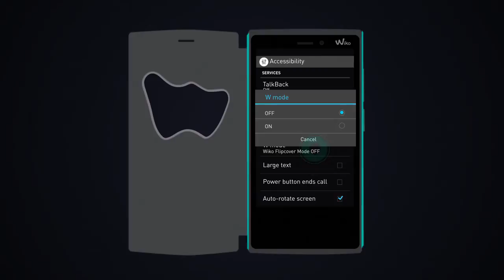WIKO Folio Back Cover W VISION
Entdeckt die Schutzhülle Folio Back Cover W Vision für RIDGE 4G & RIDGE FAB 4G, ihr werdet staunen… Mit dieser Schutzhülle habt ihr einfachen Zugang auf Anzeigen, könnt ihr Nachrichten lesen und eure Lieblingsmusik hören!

Découvrez la coque Folio Back Cover W Vision de RIDGE 4G & RIDGE FAB 4G, vous serez étonnés… Grâce à cette coque, vous pourrez accéder rapidement aux notifications, lire vos messages et écouter votre musique préférée !

Scoprite la Custodia Folio W Vision di RIDGE 4G & RIDGE FAB 4G, ne rimarrete sbalorditi… Con questa cover potrete accedere facilmente alle notifiche, leggere i messaggi e persino ascoltare la vostra musica preferita!